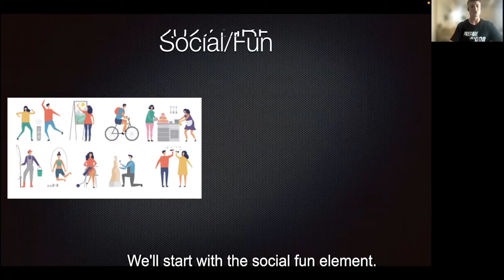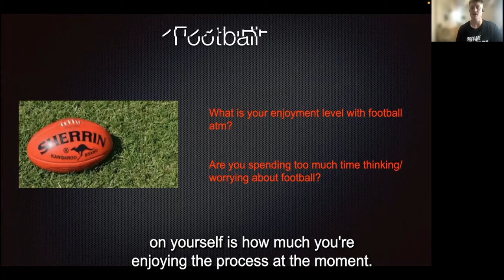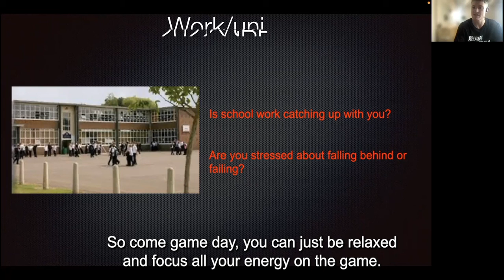#32 - The 4 key stresses all Aussie footy players need to be aware of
Highlights of the presentation:

00:00 Understanding our different life stresses
00:37 Social Fun
01:00 Football
01:27 Strength & Conditioning
01:55 Work/uni

Check out our FREE live webinars with AFL leading coaches & High Performance staff